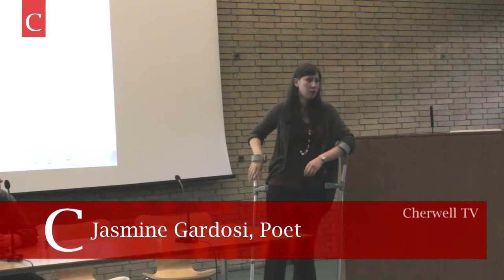Slam Poetry for Dignity Drive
To further end the stigma attached to menstruation, Oxford University's Dignity Drive hosted a week-long series of events, including a poetry slam at St Catz.